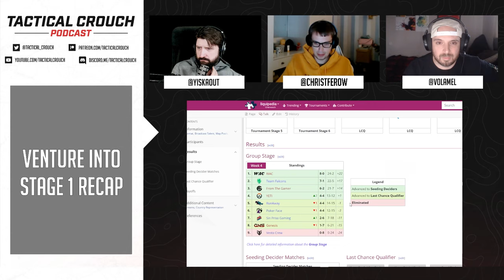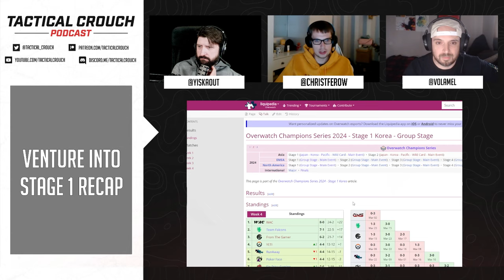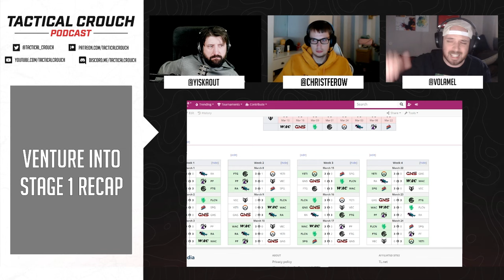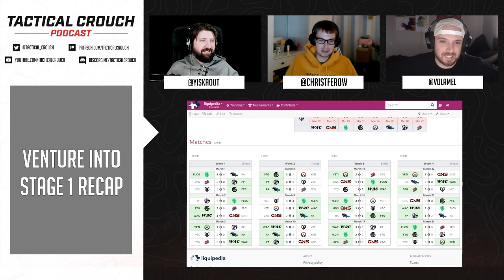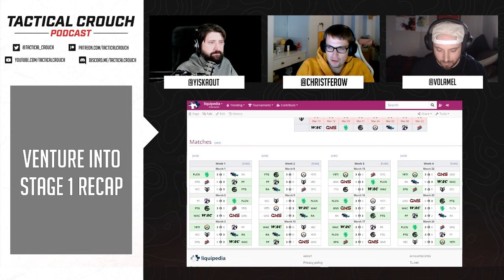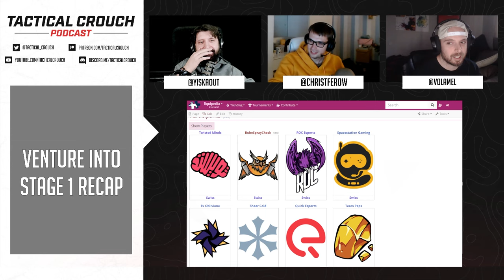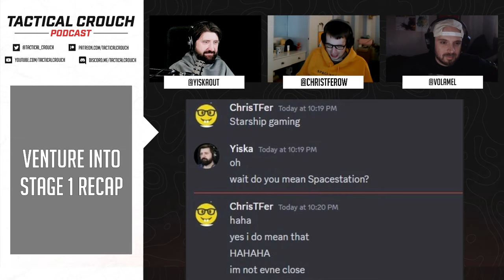What Changes For OWCS Stage 2? w/ChrisTFer | Tactical Crouch Ep. 337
Christopher "ChrisTFer" Graham is here to upheave "THE ESTABLISHMENT". Also, Yiska is here. He talks about why casters are important and how esports organisations can come back to Overwatch. Volamel asks his typical strategy questions and does his best "nodders" cosplay. okbye.

Images via Blizzard Entertainment